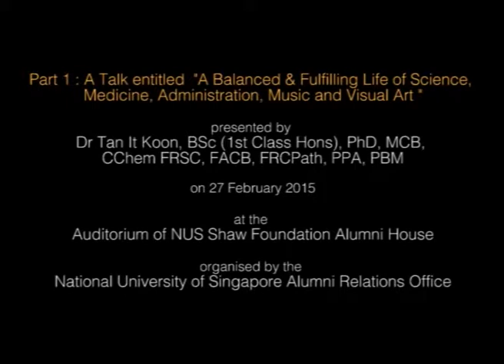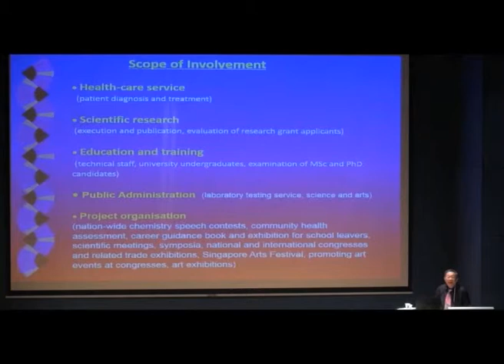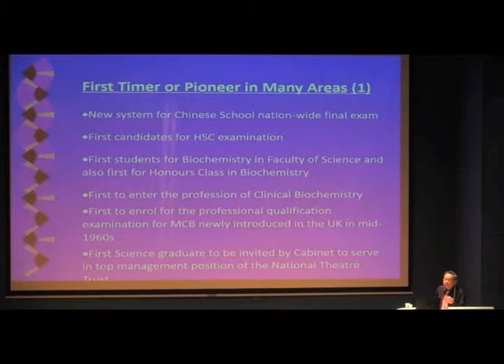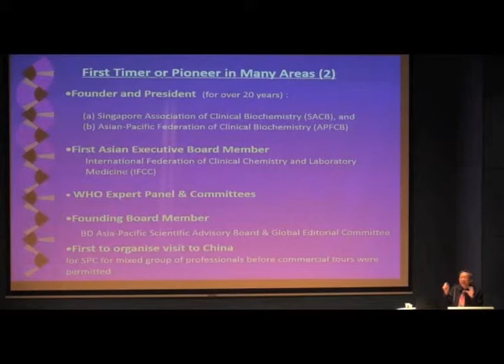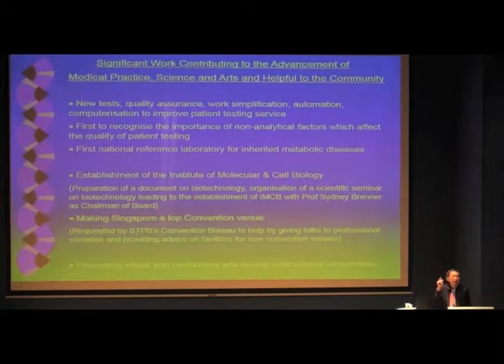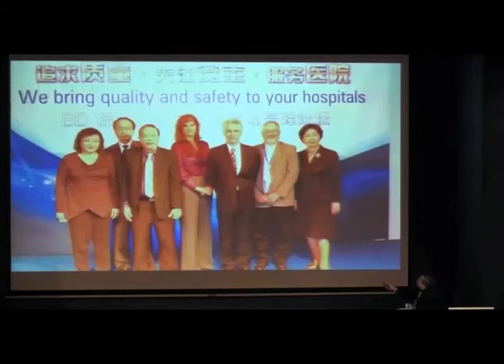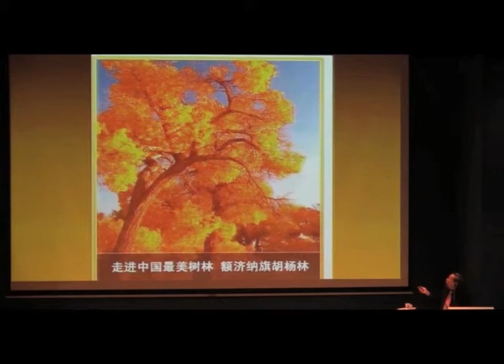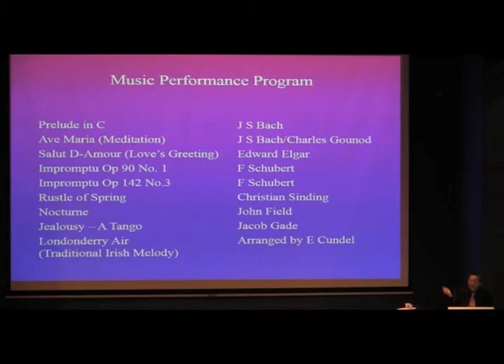Dr Tan It Koon - A Balanced & Fulfilling Life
This is a presentation at auditorium of NUS Alumni House, organized by the Faculty of Science and NUS Office of Alumni Relations on 27 February 2015.